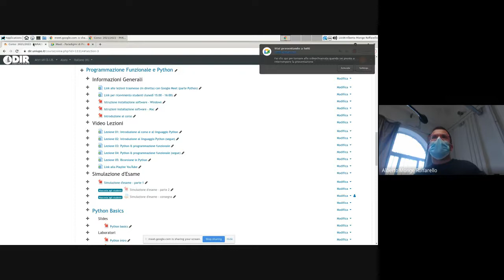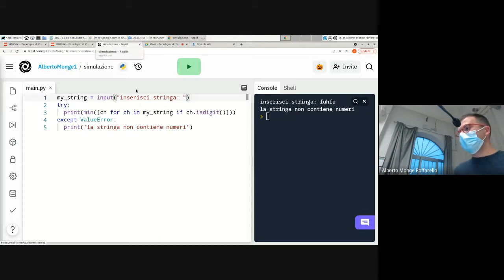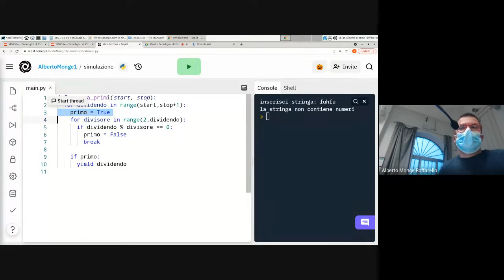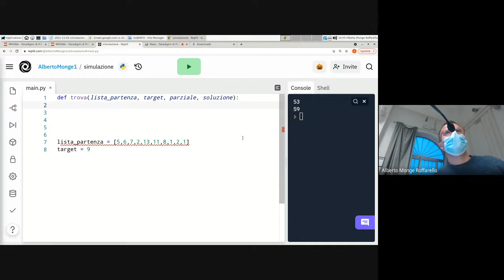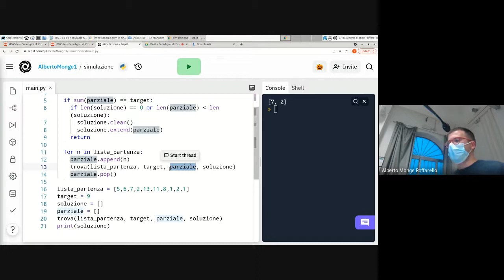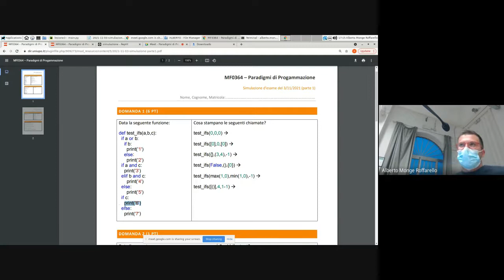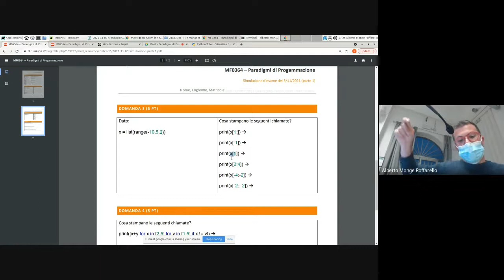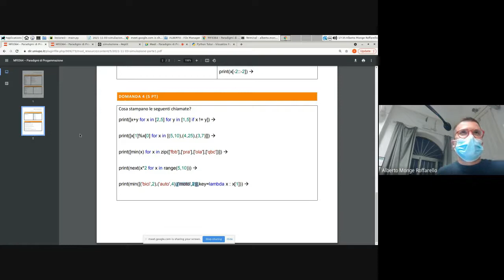PdP-2021-L06: Risoluzione simulazione d'esame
Lezione 06 del 03/11/2021: Risoluzione simulazione d'esame

Laurea in Informatica, Università del Piemonte Orientale (sede di Vercelli)